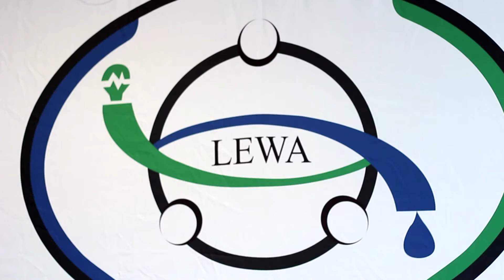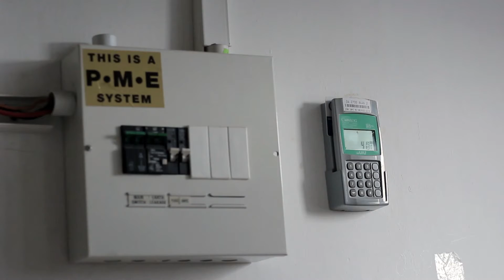POWER CHARGES UP BY 7.9 PERCENT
Lesotho Electricity and Water Authority (LEWA)45 granted state-owned Lesotho Electricity Company (LEC) a 7.879 percent tariff increase for all customer categories for the 2022/23 financial year.